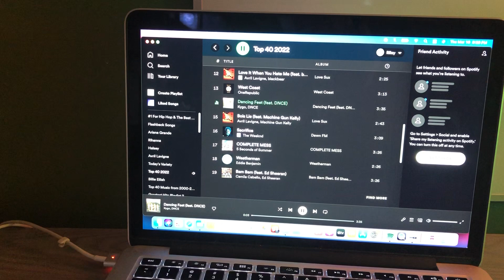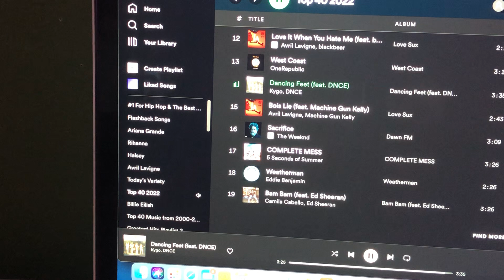The Riley King Radio Show at 10am